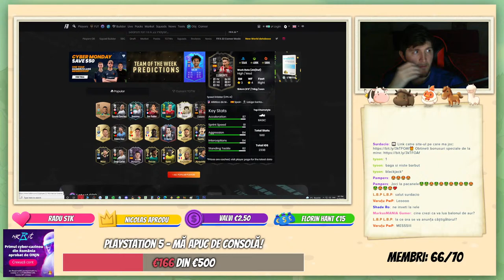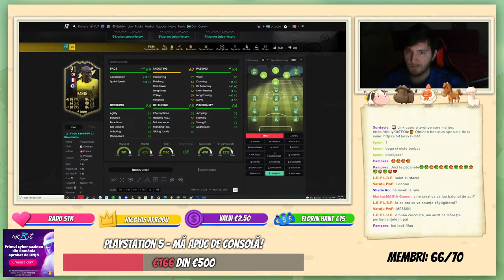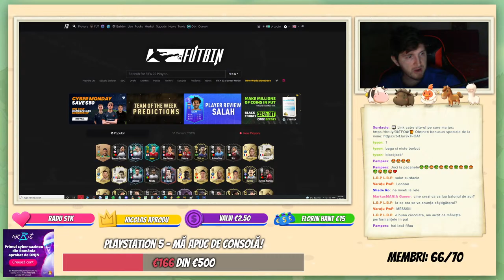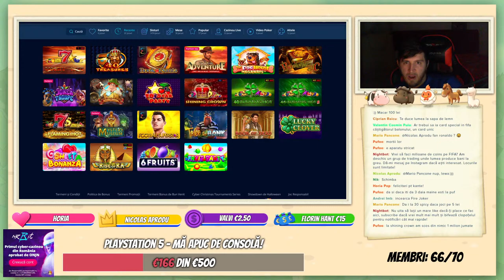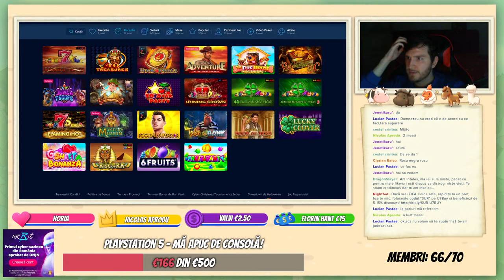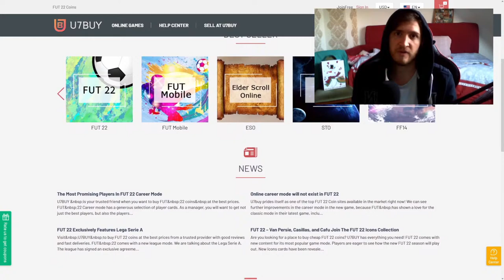🔴 260 DE MAINI PE 5 LEI... RISCAM TOTI BANII | #976 (CASINO) !MrBit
🤑 Economisiți 5% din monedele FUT, clientul NOU beneficiază de 8% reducere ， cumpărând cu codul "SUR” la

📄 Licenta nr. L1213854W001295 emisa de ONJN

👽 Devino Membru!

💣 Live-ul 976 | 260 de maini pe 5 lei... riscam toti banii